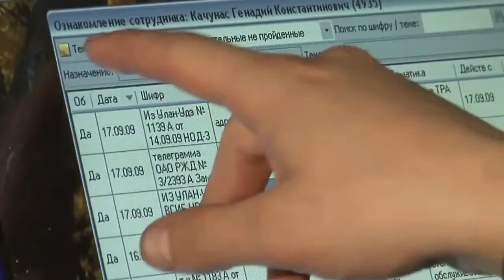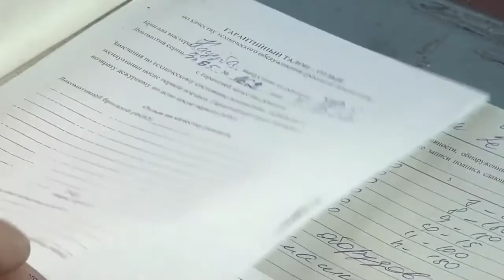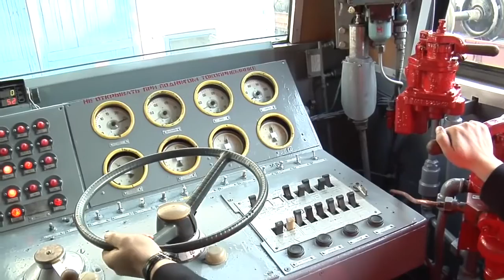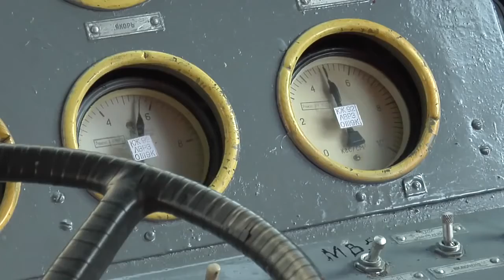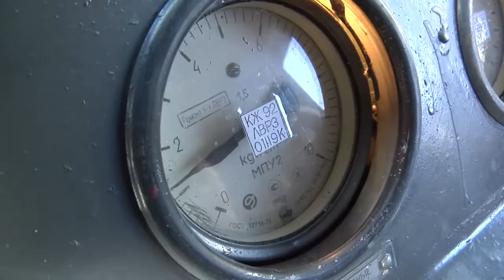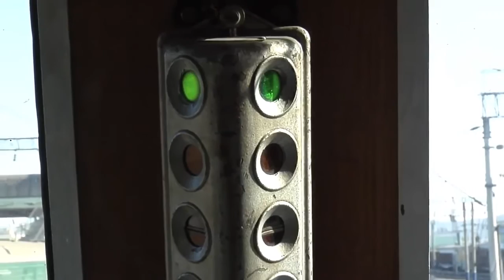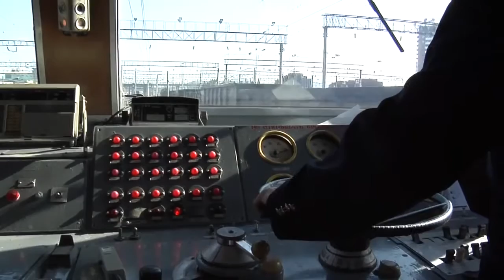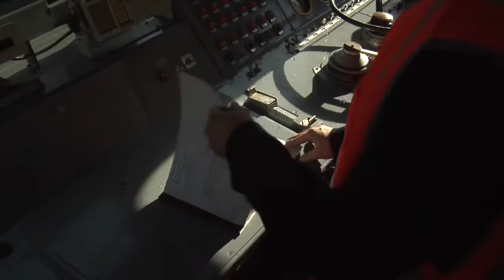железнодорожные профессии локомотивные бригады